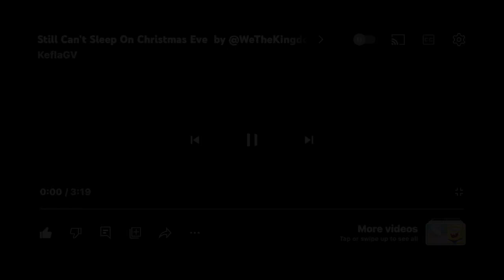Happy Birthday Madara!